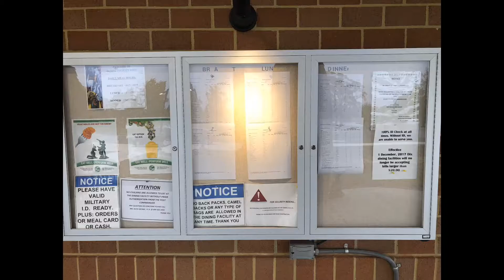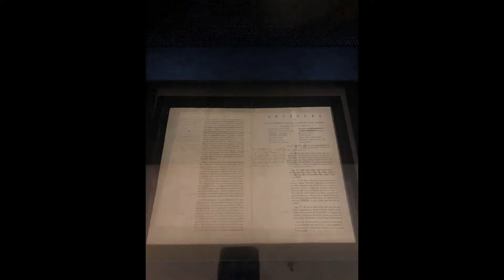NJ Oct 2019